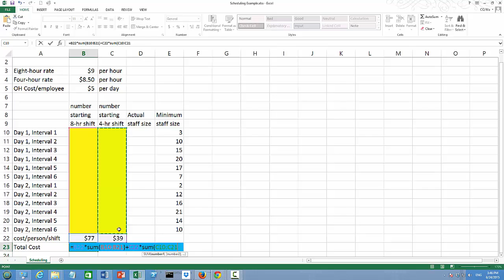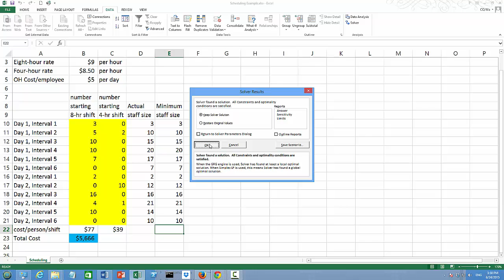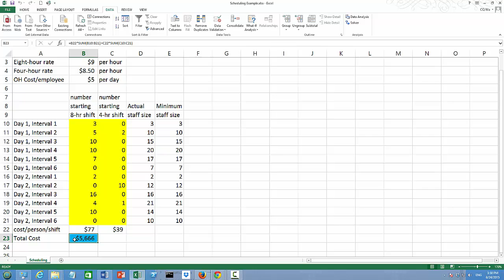Staff Scheduling Problem_A Linear Programming Example_Excel Solution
Use Excel Solver to find the optimal solution to the staff scheduling example